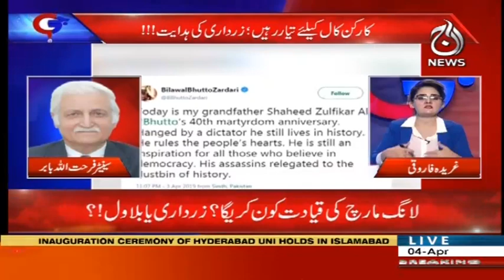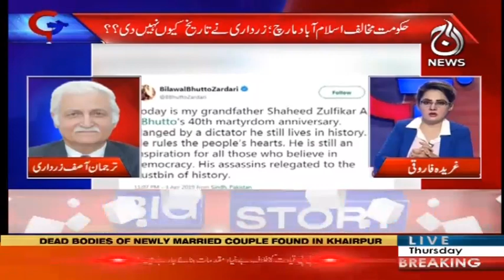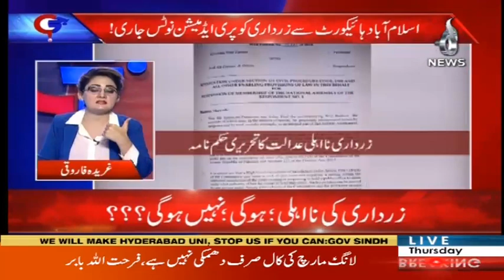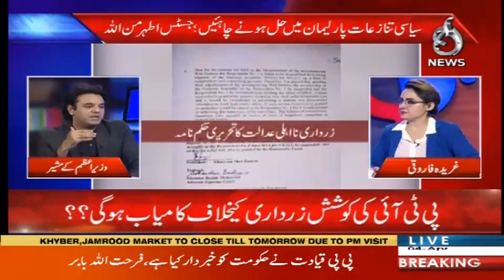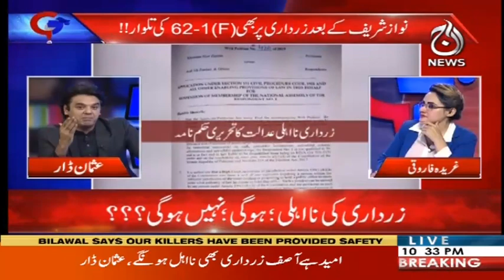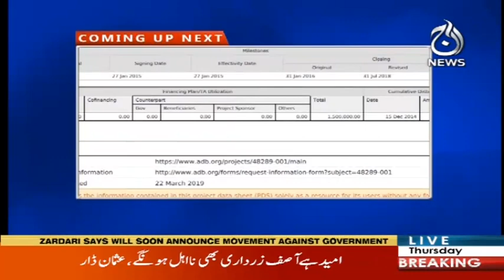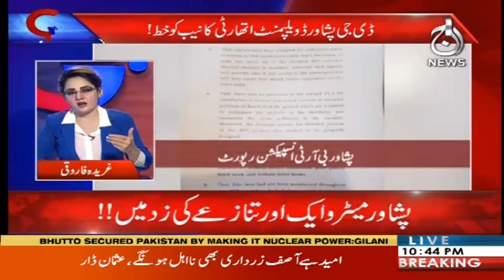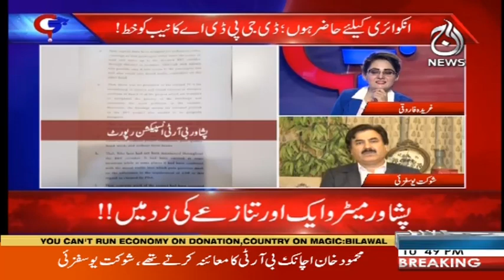G For Gharida | 4 April 2019 | Aaj News